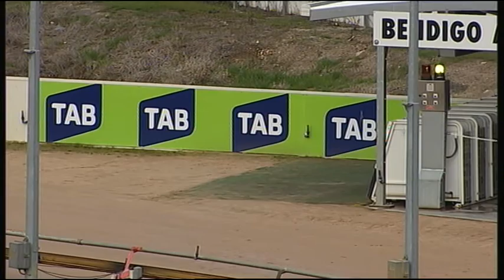BEN FRI 14 AUG 15 R5